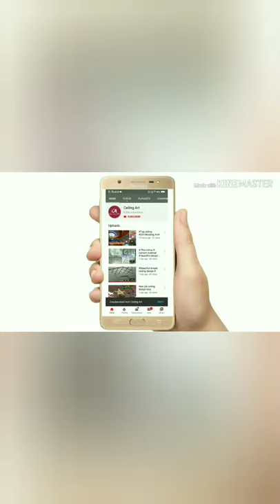How To Make Pop Cornish Making Idea | Oral Or Round Design | Wall Tv Unit Making | Ceiling_Art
About This Video Shown | How To Make Pop Cornish Making Idea | Oral Or Round Design | Wall Tv Unit Making
How is cornice made?  How do I make a cornice ceiling?  What is pop design?  What is ceiling cornice?.
कॉर्निस कैसे बनाया जाता है?  मैं एक कंगनी छत कैसे बनाऊं?  पॉप डिजाइन क्या है?  छत कंगनी क्या है?
Assalam wa alaikum _नमस्ते _
I'm shamsuddin Shah __________

Folow use me on..

_____________Any where any work_____________
Like. Pop,gypsum, Armstrong, pvc, armastrong, hilux, cement sheet, Cornish, arch, Plus minus, wall panel, wall paning, partition, etc,